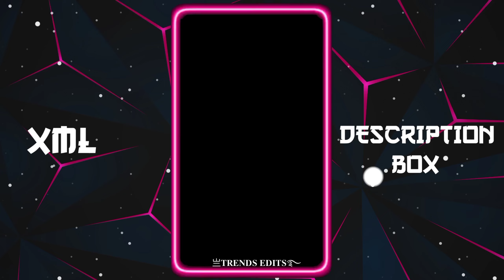APANE GIRLFRIENDS KO ᥬ🤣᭄💖 || NEW TREND XML 👀💥 || NEW XML FILE 🎟️🦋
🔸𝐊𝐈𝐍𝐄𝐌𝐀𝐒𝐓𝐄𝐑
🔸𝐀𝐋𝐈𝐆𝐇𝐓 𝐌𝐎𝐓𝐈𝐎𝐍
🔸𝐂𝐀𝐏 𝐂𝐔𝐓
🔸𝐈𝐍𝐒𝐇𝐎𝐓
🔸𝐏𝐈𝐗𝐄𝐋𝐋𝐀𝐁
🔸𝐏𝐈𝐒𝐂𝐀𝐑𝐓
🔸𝐏𝐒 𝐂𝐂
🔸𝐅𝐀𝐂𝐄 𝐀𝐏𝐏
🔸𝐂𝐀𝐍𝐕𝐀
🔸𝐑𝐄𝐌𝐈𝐍𝐈
🔸𝐕𝐒𝐂𝐎

𝐊𝐄𝐘𝐖𝐎𝐑𝐃𝐒 🔖

xml
alight motion xml
alight motion
xml file
xml tutorial
xml video
attitude xml
cap cut
status
preset full beat
trend xml
xml preset
new xml
alight motion
xml edit
xml file
preset alight motion
trending
viral girl xml
alight motion preset
photos xml
learn xml
alight motion
preset
new trend
badass transitions
free preset
editing pack
am pack
am preset
am edit
edit tutorials
alight link
soft edit
badass edit
editing preset
editing preset pack
after effects
shakes
alight motion link
trending xml
badass alight motion
transition
edits
editing
edit
photo xml
attitude presets
trending alight motion
preset xml
xml presets
presets
all xml
all presets
alight motion
instagram trend
remix xml file
remix xml
happy birthday xml file
devil xml
video editing
trending xml
3d high beat xml file
new song xml
3d trend xml file
3d video editing xml alight motion
3d xml
3d xml preset
video editor
hot xml
badass edit
badass preset
xml file
new trend xml
attitude xml
alight motion xml file
photo editing
photo edit
editing
editing video

𝐗𝐌𝐋 𝐂𝐑𝐄𝐃𝐈𝐓 𝐁𝐘 ►@TrendsEditz38
𝐗𝐌𝐋 𝐏𝐫𝐨𝐣𝐞𝐜𝐭 ►178